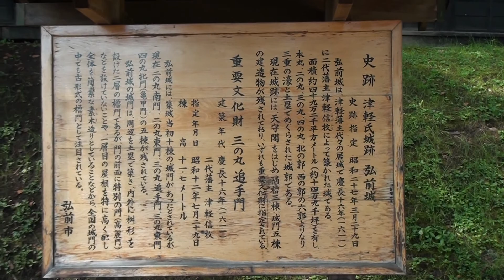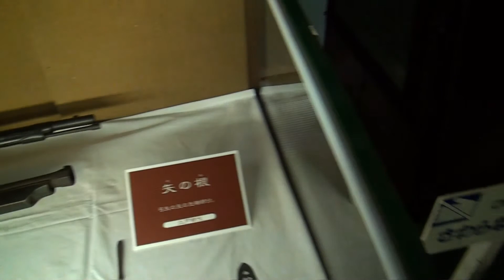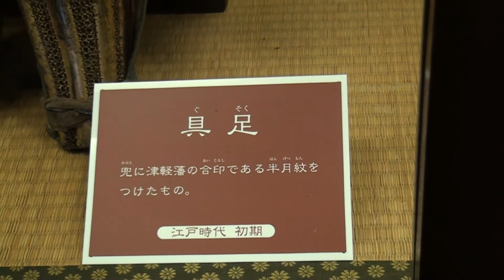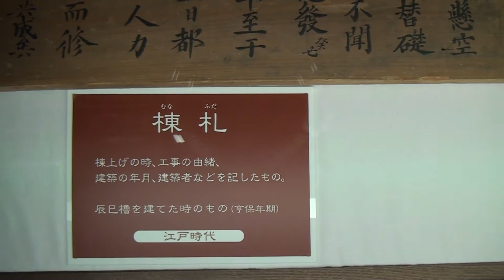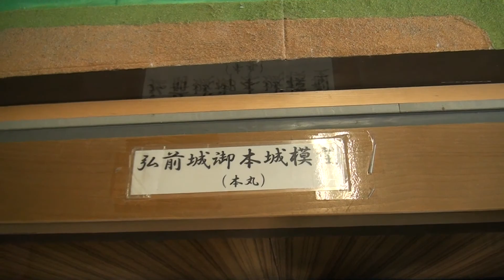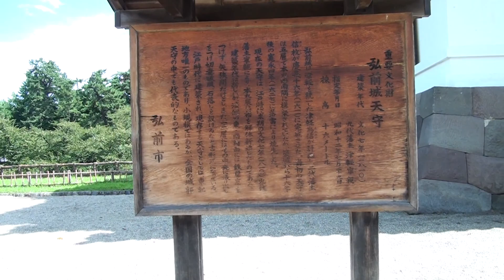旅行二日目、青森の弘前で弘前城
旅行は二日目に入り、弘前城で見物です。

素晴らしく、美しいお城と城址。

いいですね。

この動画は で作成しました